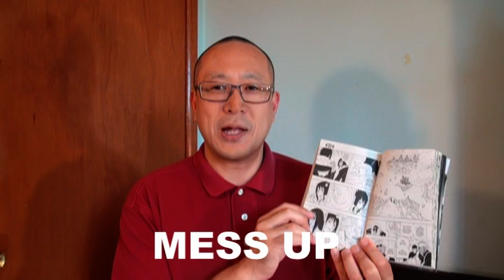ナルトの英語150 ナルト英語版45巻の9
39ページ
SUIGETSU IS ALL MESSED UP

日本語版ナルトでは、『水月がこんなことに...』です。

MESSは、乱雑にする、台無しにするという意味です。
また、MESS UPという形で、UPと一緒に使います。

鬼灯水月が、地の利を活かして、水の中で尾獣化したキラービーと
戦いました。巨大な八尾の力に、水遁系の水月も
大きなダメージを負い、原型を留めていません（笑
クラゲのようです.